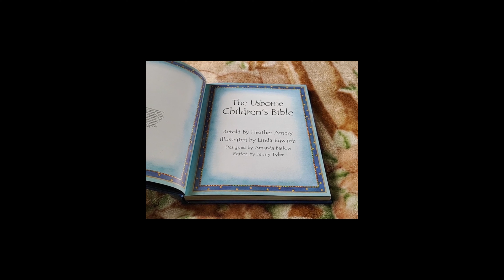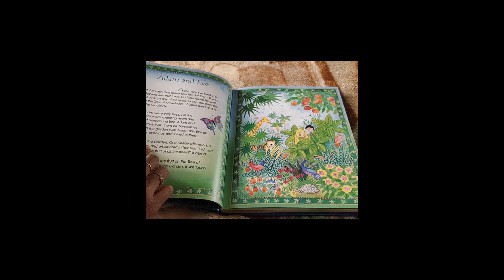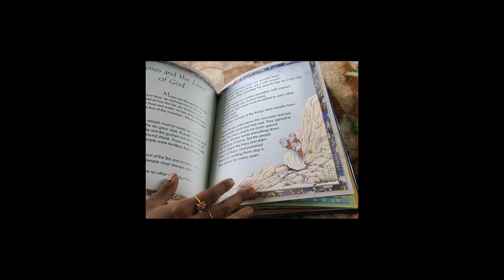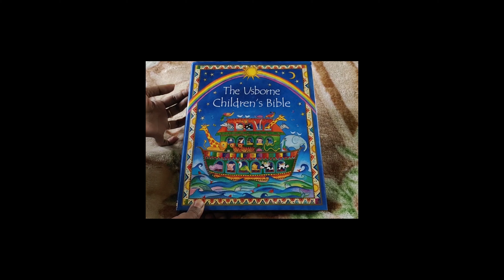Usborne Children Bible Review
A book review channel for exclusively reviewing children's books..